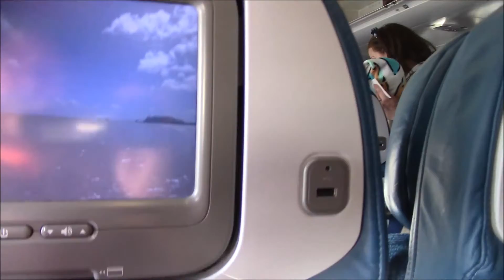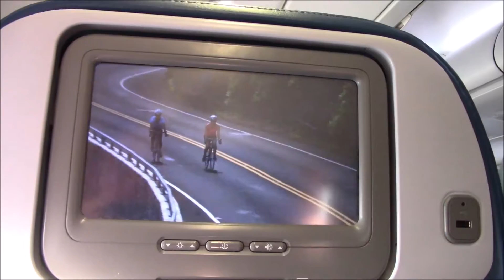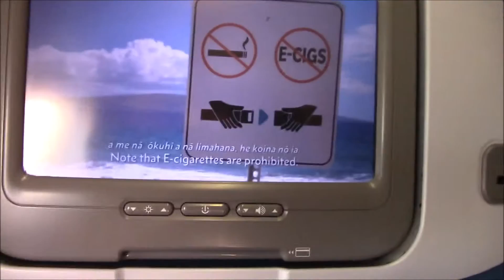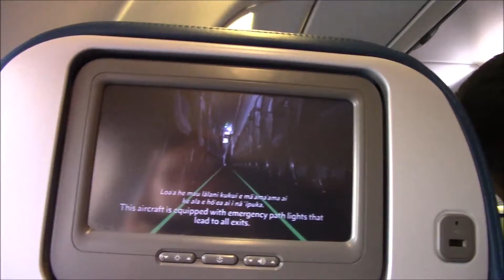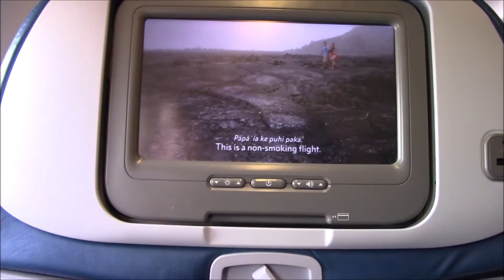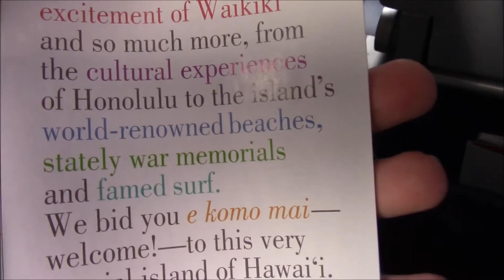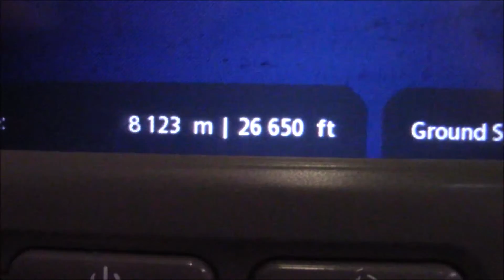Hawaiian Airlines Flight 9 LAX-HNL Airbus A330-200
For Spring Break my family and I decided to take a trip to Hawaii. We flew there on a Hawaiian A330-200 and I decided to film the flight. Enjoy